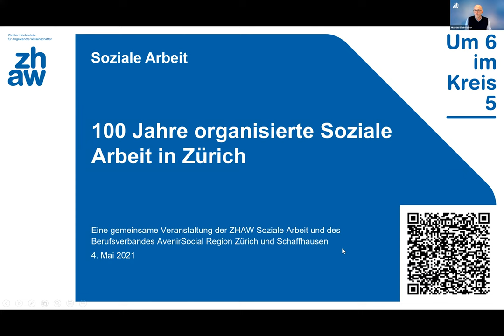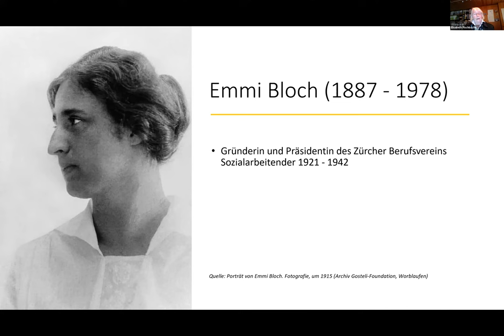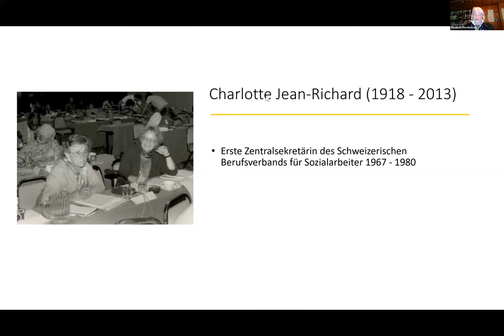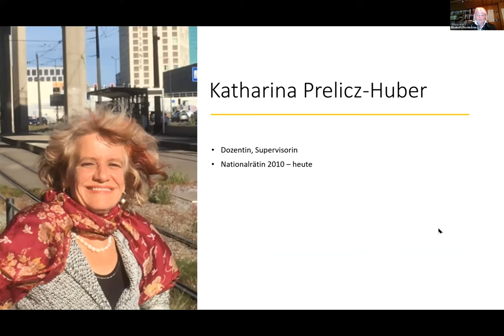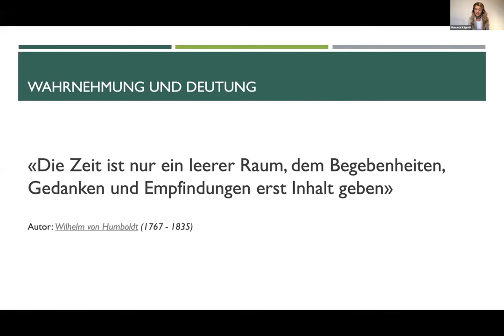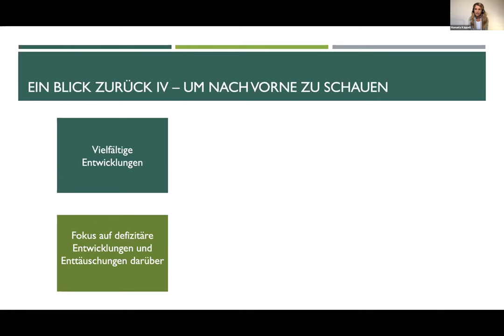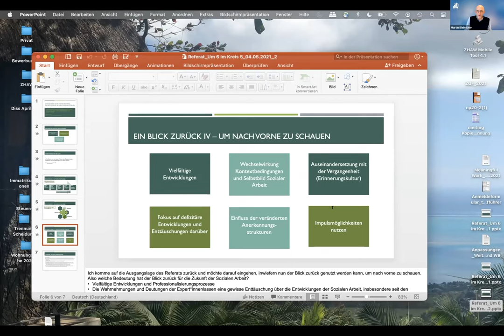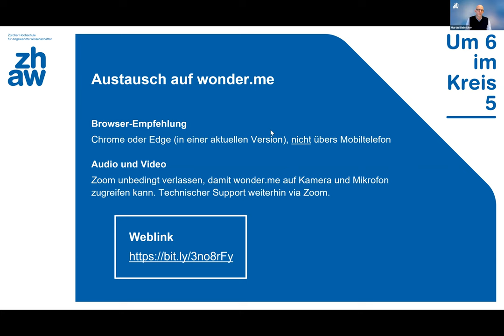Veranstaltung «100 Jahre organisierte Soziale Arbeit in Zürich»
Soziale Arbeit hat sich in den vergangenen hundert Jahren stark verändert. Was mit fürsorgerischen Massnahmen zur Armutsbekämpfung begann, ist heute eine methodisch und theoretisch fundierte Profession mit Hochschulausbildung. Massgeblich für diese Entwicklung war, dass sich die Fürsorgestellen organisierten und zusammenschlossen. Einer dieser Verbunde war der im Jahr 1921 von Emmi Bloch gegründete Zürcherische Berufsverein Sozialarbeitender.

Die Veranstaltung würdigt 100 Jahre Berufsverband und Professionsentwicklung sowie den gesellschaftlich-politischen Wahrnehmungswandel der Sozialen Arbeit. Sie wird ergänzt durch Präsentationen zur Historie und aus der Forschung der Sozialen Arbeit.

Referentinnen:
- Elisabeth Fischbacher Schrobiltgen, Präsidentin von CIF Switzerland und ehemals Geschäftsführerin von fragile suisse
- Manuela Käppeli, Leiterin Fachstelle Qualitätsentwicklung und Digital Campus, ZHAW Soziale Arbeit

Diskussionsgäste:
- Stéphane Beuchat, Präsident AvenirSocial Schweiz
- Nadja Ramsauer, Dozentin und Projektleiterin für historische Forschung zu Sozialer Arbeit und Sozialstaat, ZHAW Soziale Arbeit

Moderation:
- Martin Biebricher, Dozent für Theorien und Methoden der Sozialen Arbeit, ZHAW Soziale Arbeit